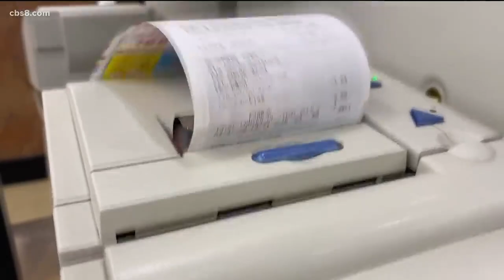Prime Minister outlines action plan for ECCB Monetary Council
Prime Minister Hon. Philip J. Pierre is the newly installed Chairman of the Eastern Caribbean Central Bank (ECCB) Monetary Council. The Prime Minister, at the official hand over ceremony on July 22, provided a breakdown of his ambitious, people-focused policy agenda to be implemented over the next 12 months.